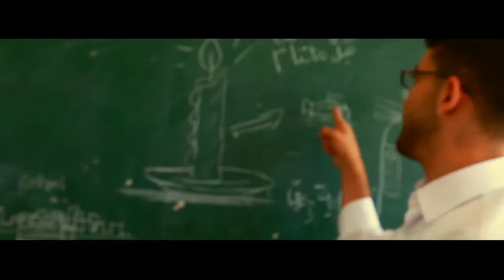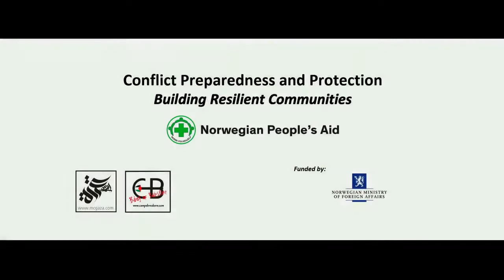Staying Alive: Conflict Preparedness and Protection music video from Gaza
Video made by MC Gaza and Camps Breakerz Crew, filmed in Gaza. The video is incorporating conflict preparedness and protection messages for children.